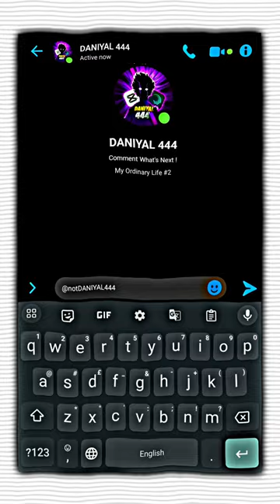My Ordinary Life - The Living Tombstone | Chatting Lyrics Edit Part 2 🔥✨